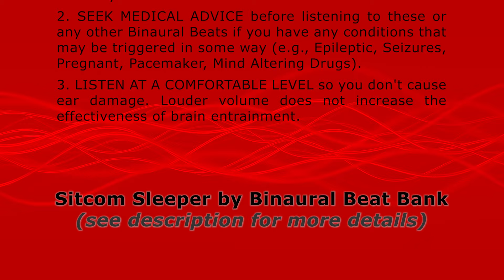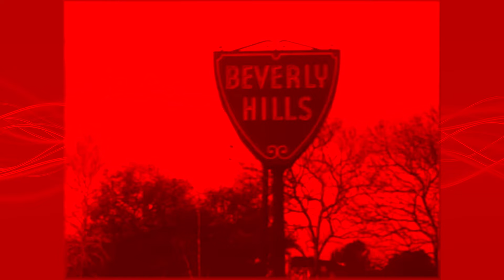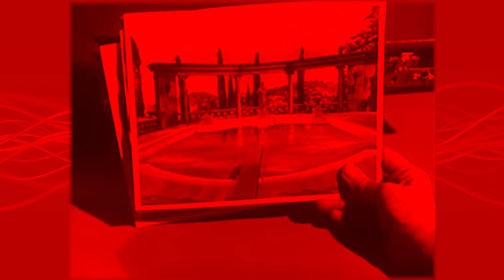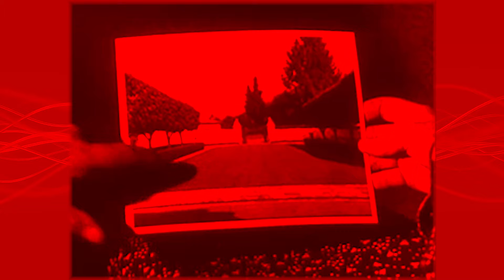Red Light Sleep Aid // The Beverly Hillbillies M01 // Binaural Beats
Sleep with the comfort of familiar voices and laughs from The Beverly Hillbillies, enhanced using special techniques that scientific studies have shown to improve sleep quality.

Psychologists suggest people enjoy falling asleep to sitcoms because it can provide a sense of comfort to hear familiar voices and laughter, but exposure to blue light from the display can be bad for sleep. So these "Sitcom Sleepers™" use a red light filter. The red light can help produce more melatonin, or at least not inhibit melatonin like blue light does.

These "Sitcom Sleepers™" also adjust the audio across all clips in the mix to help reduce peaks and normalize the volume. This allows you to set a volume that's comfortable for the entire session instead of each clip playing at a different level and disrupting your sleep.

Finally, studies have shown that a 3Hz binaural beat over a 174Hz carrier tone, played for 90 minutes each night, can improve sleep quality. So these mixes add that binaural beat in the background and have 110 minutes max length. They complete within the first sleep cycle and then don't disturb the rest of your sleep.

See the @SitcomSleepers channel for an alternate version without Binaural Beats (better for watching on television or if the Binaural Beats bother you).

𝐏𝐑𝐎𝐆𝐑𝐀𝐌 :
0:00:00 3 Hz (174Hz Left Ear / 177Hz Right Ear)
0:00:10 (s01e01) The Clampetts Strike Oil
0:24:15 (s01e02) Getting Settled
0:48:33 (s01e03) Meanwhile, Back At The Cabin
1:12:42 (s01e04) The Clampetts Meet Mrs. Drysdale
𝐖𝐀𝐑𝐍𝐈𝐍𝐆𝐒 :
1. DO NOT LISTEN to these or any other Binaural Beats when driving, operating machinery, or performing any task that requires your full focus and attention. They affect everyone differently and can induce a meditative state in some people.
2. SEEK MEDICAL ADVICE before listening to these or any other Binaural Beats if you have any conditions that may be triggered in some way (e.g., Epileptic, Seizures, Pregnant, Pacemaker, Mind Altering Drugs).
3. LISTEN AT A COMFORTABLE LEVEL so you don't cause ear damage. Louder volume does not increase the effectiveness of brain entrainment.
𝐈𝐍𝐒𝐓𝐑𝐔𝐂𝐓𝐈𝐎𝐍𝐒 :
1. To benefit from the binaural beats, use decent quality stereo headphones and make sure they are in the correct ears (left and right). Headphones with noise isolation are even better.
2. Listen at a comfortable level that will not disrupt your sleep. Some episodes have music or sudden noises that still come through, and you don't want those sounds to wake you up.
3. Each mix is just long enough to help you fall asleep, and then get out of the way, so you can continue to sleep without disruption. If you prefer a longer session, use the playlist instead.
𝐑𝐄𝐅𝐄𝐑𝐄𝐍𝐂𝐄𝐒 :
Studies show that 3Hz binaural beats for 90 minutes improves sleep quality:
Studies show that red light helps with melatonin production (and blue light inhibits it):